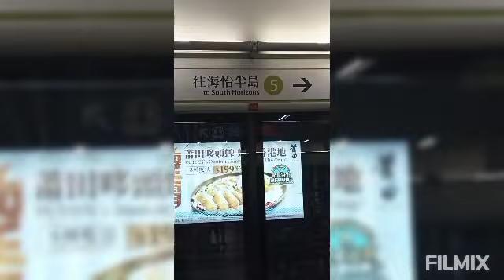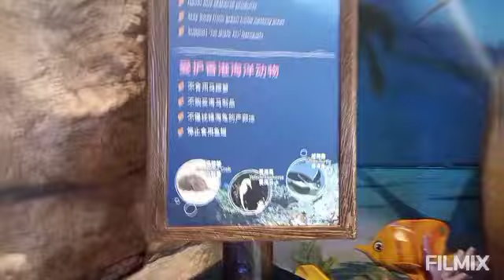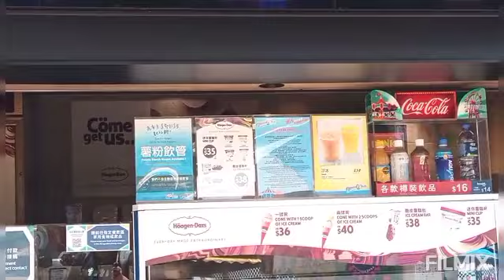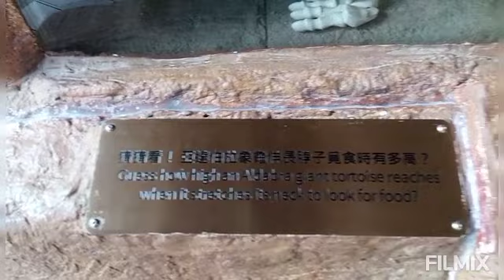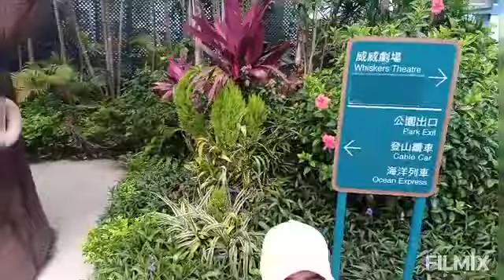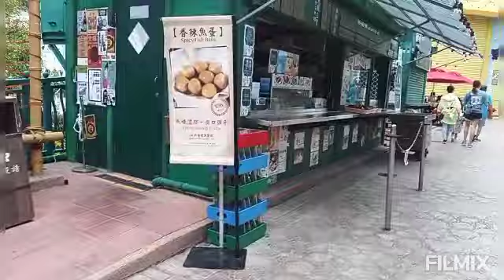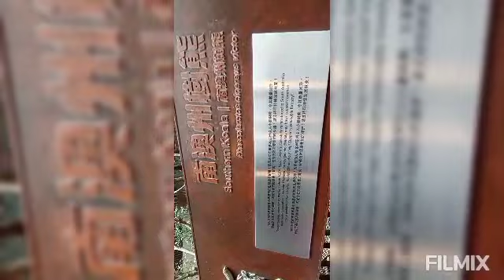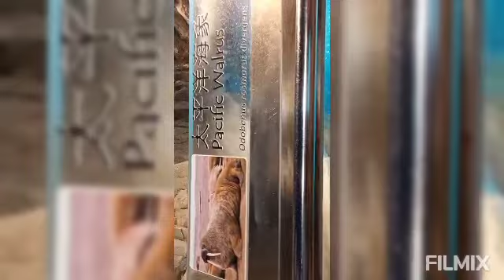Ocean Park adventure on my birthday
My Ocean Park Birthday Treat